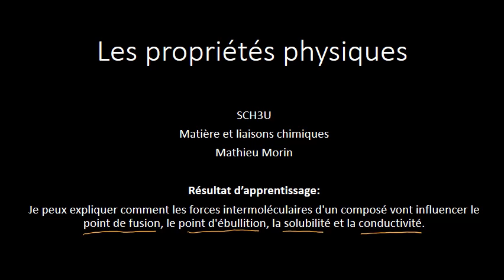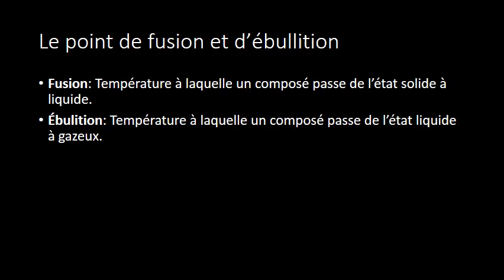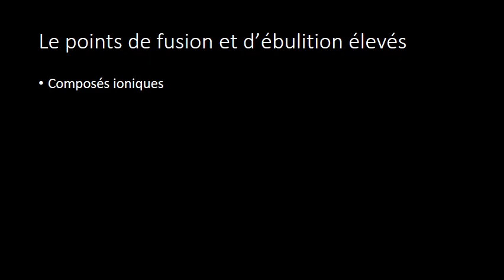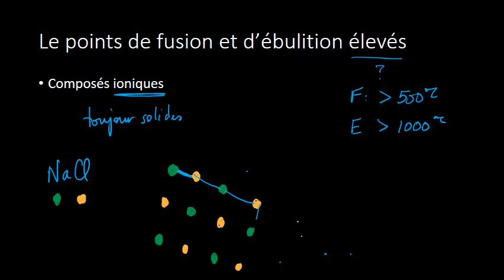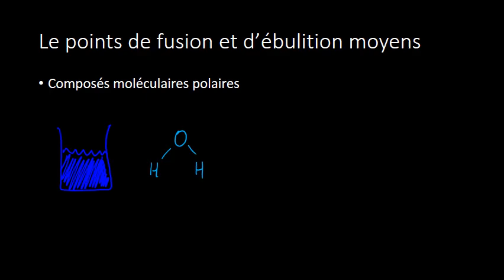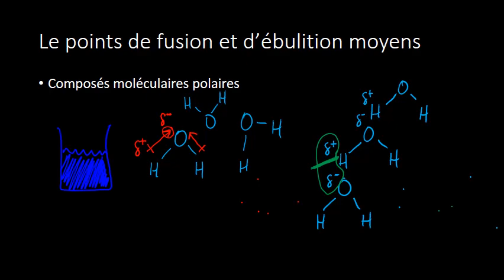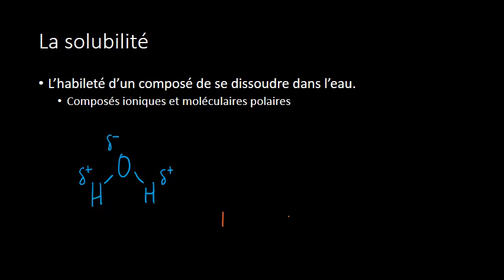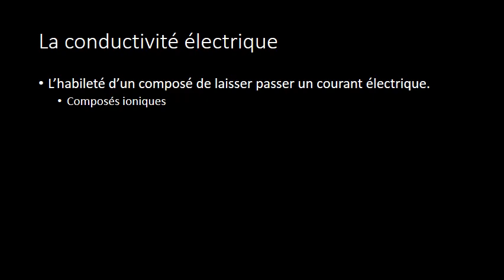NO MORE Propriétés physiques